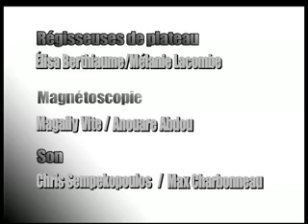Kent Find Fiction 2007 2-2